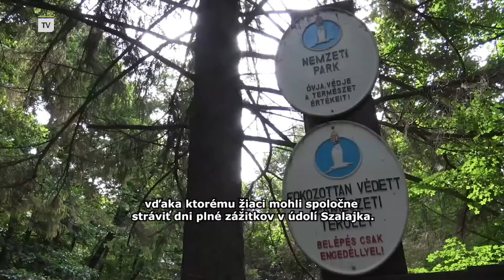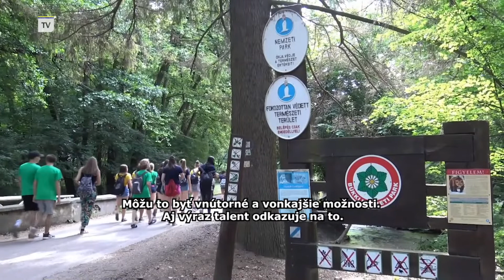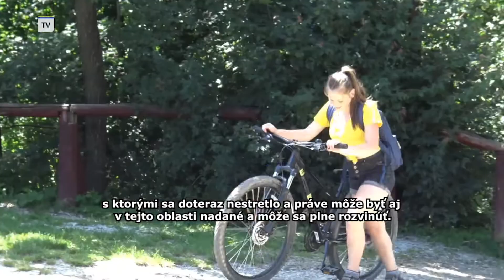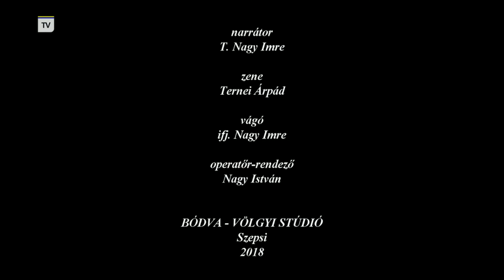TALENTED LIFE INTERREG 2019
Tehetséggondozás a Boldog Salkaházi Sára Egyházi Iskolaközpont és a Sztehlo Gábor Evangélikus Iskola közös pályázata keretében